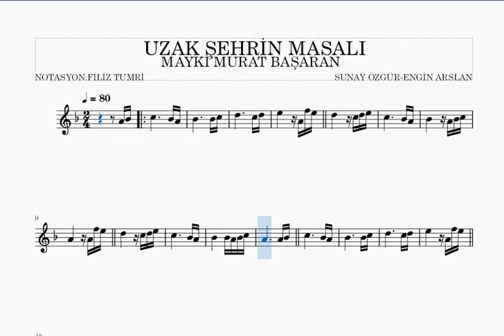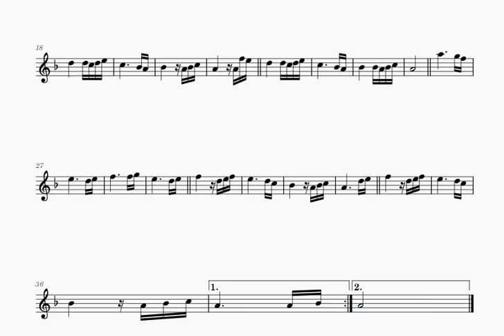UZAK ŞEHRİN MASALI JENERİK MÜZİĞİ -KEMAN NOTALARI